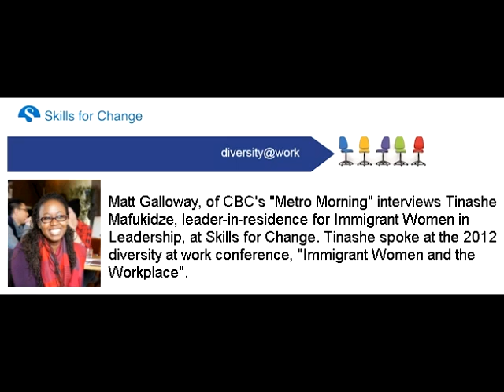Diversity at Work Conference: Immigrant Women and the Workplace (CB radio clip) SfCarchive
Matt Galloway speaks with Tinashe Mafukidze. She is the leader-in-residence for Immigrant Women in Leadership at Skills for Change. She will be speaking this morning at the 2012 diversity at work conference, "Immigrant Women and the Workplace". (Recorded November 19, 2012)

Tinashe is the first Leader-in-Residence for Immigrant Women in Leadership. Her involvement with Skills for Change is focused on the gender-based analysis. We rely on Tinashe to make deep connections with other people and organizations to scale recommendations of the project while also supporting  the project by working closely with the Gender Lens Specialist and External Evaluator. Tinashe will be tasked with identifying an emerging issue from the GBA project findings and develop it into her own initiative that will harness the potential of immigrant women in leadership.

Tinashe is an experienced project manager and a social entrepreneur at heart with expertise in communications strategy and partnerships development. She is interested in issues of innovation, diversity & new media technology.

She was born in Zimbabwe and grew up in Burundi, Kenya before coming to Canada as a refugee in 2001. Tinashe brings a global perspective to all her work.

Tinashe enjoys connecting people to ideas and opportunities to people and is deeply committed to increasing social innovation, access and diversity as well as engagement for the people especially young people and immigrants.

Over the years, Tinashe has served on local and international boards and committees dedicating both her personal and professional efforts into working and supporting impact and development projects. An actively engaged emerging leader in the community and has served on various boards and committees tackling issues on social change such as HIV/AIDS, the environment, immigrant and settlement, diversity, conflict and genocide, access and inclusion, poverty, youth and community engagement.

Since 2009, she has been continuing to develop her social enterprise called immigrantyouth.org -- an initiative that promotes the advancement and engagement of young immigrants between the ages of 16 and 30 in Canada and around the world. In 2011, she began her second social enterprise called afriBloggers -- an online platform that promotes, showcases and connects the world to Blogs Made By Africa.

For her various contributions and commitment to city building, she was named a 2010 DiverseCity Fellow, a joint program of Civic Action and Maytree Foundation. Amongst some of her achievements, in 2011 she was nominated as one of the Top 75 Canadian Immigrants by Royal Bank Canada and Canadian Immigrant Magazine.